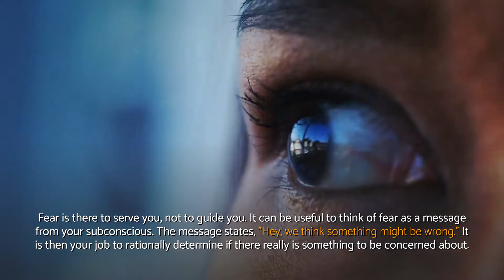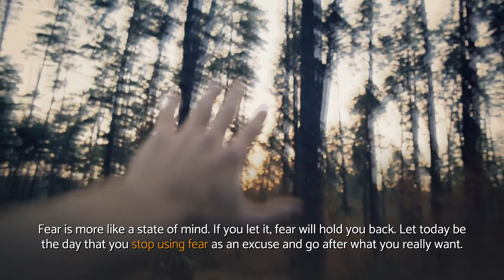How to OVERCOME fear | WELLNESS in Life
How to overcome fear explained.

How to overcome fear - Video content conclusion:
✔ While you may feel better at first, it also increases the fear felt the next time in a similar situation.
✔ Only focus on your goal and it is impossible to feel the fear.
✔ Each time you push through fear, your fear-conquering muscle gets stronger.
✔ Every time you avoid taking an action due to fear, you're strengthening your fear.
✔ The hardest part of facing your fear is getting started.
✔ Fear is the primary obstacle keeping you from pursuing what you want.
✔ We no longer have to live in caves and fear the wild animals lurking outside.
✔ Realize that fear is a just a name you give to a certain physical feeling.
✔ Conquering fear is perhaps the most important self-development goal anyone could achieve.
✔ Use these tips to kick fear to the curb and get what you really want: Realize what fear really is.
✔ In this case, your life may be in danger so there is something to fear.
✔ Fear really is more of a psychologically created construct.
✔ It can be useful to think of fear as a message from your subconscious.
✔ Fear is more like a state of mind.
✔ In this day and age, fear has limited usefulness.
✔ Fear is there to serve you, not to guide you.
✔ If you let it, fear will hold you back.

In case you're wondering where we obtained all details concerning how to overcome fear, you can simply take a look at the reference(s) listed below:

Translated titles:
⭐ Cómo SUPERAR el miedo | WELLNESS in Life

⭐ Wie man Angst überwindet | WELLNESS in Life

⭐ Como SUPERAR o medo | WELLNESS in Life

⭐ डर से कैसे दूर रहें | WELLNESS in Life

⭐ كيف تتغلب على الخوف | WELLNESS in Life

⭐如何克服恐惧WELLNESS in Life

⭐ Cara MENGATASI Ketakutan | WELLNESS in Life

⭐ Как ПРЕОДОЛЕТЬ страх | WELLNESS in Life

⭐วิธีเอาชนะความกลัว | WELLNESS in Life